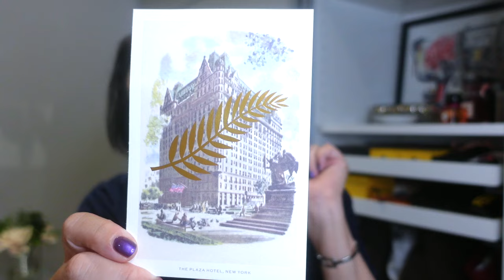NEW YORK LUXURY HAUL UNBOXING!! | FT CHANEL, TIFFANY & CO, SEPHORA & DIPTIQUE NEW YORK EXCLUSIVE!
Join me as I unbox all of the items I bought in New York. What did I choose from Fashionphile in the end? Did you guess what I got? What else did I get during my amazing trip? What do you think of my purchases? Thanks for all your lovely comments on my New York vlogs!

Check out the vlogs and unboxing from the luxury You Tubers that I spent the trip with:

I also mention @THECLOSETbyConnor

Title Music: Summertime Rain by Little North Folk

I create luxury You Tube content purely as a hobby so I don't have an extremely high tech set up - however I do recommend the following items that help me to produce good quality content:

Sony Camera
Sony GP-VPT2BT Handgrip
Ring Light

These are Amazon affiliate links - they do not cost you anything to click on or purchase from; however, if you decide to buy any of these items using my link I earn a very small amount of commission.